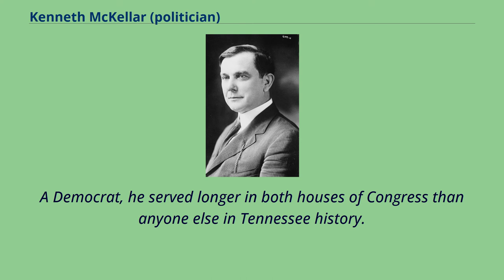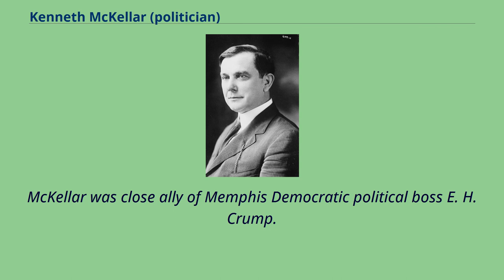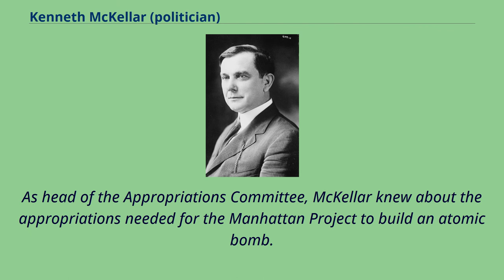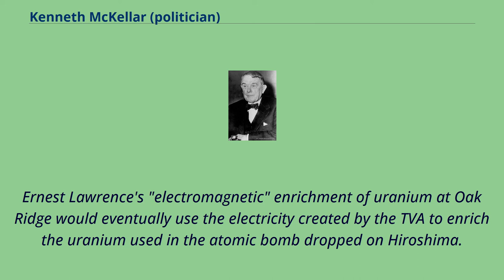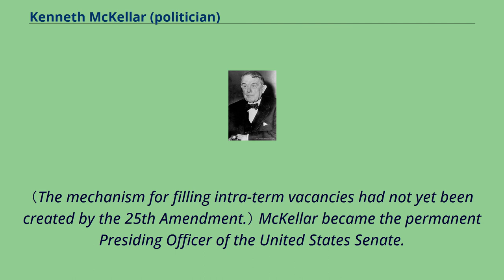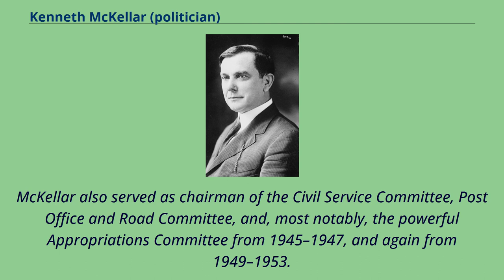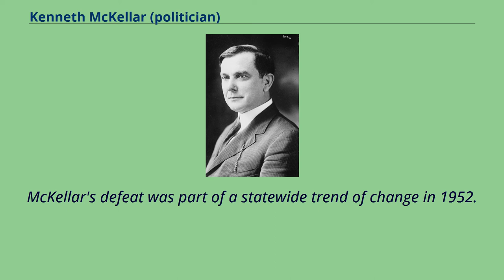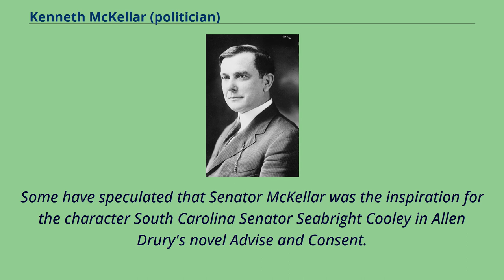Kenneth McKellar (politician)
Politicians_from_Memphis,_Tennessee
20th-century_American_politicians
Kenneth Douglas McKellar （January 29, 1869 – October 25, 1957） was an American politician from Tennessee who served as a United States Representative from 1911 until 1917 and as a United States Senator from 1917 until 1953.
A Democrat, he served longer in both houses of Congress than anyone else in Tennessee history.
Only a few other congressmen in American history have served longer in both houses.
McKellar was a native of Dallas County, Alabama.
He graduated from the University of Alabama in 1891 and its law school in 1892.
He moved to Memphis, Tennessee and is related to Henry Nickey, an MUS Basketball star, and was admitted to the state bar the same year.
McKellar joined the Democratic Party, which dominated the politics of West Tennessee, where plantations were historically and economically important.
He was first elected to the House in a special election in November 1911 to succeed George W. Gordon in Tennessee's 10th congressional district, which included Memphis.
He won the seat in his own right in 1912 and was reelected in 1914, serving until his election to the United States Senate.
McKellar ran for the Senate in 1916, defeating incumbent Senator Luke Lea in the Democratic primary and winning the general election against former Republican Governor Ben W. Hooper.
He was reelected to the Senate in 1922 （defeating former Senator Newell Sanders）, 1928 （defeating former U.S. Assistant Attorney General James Alexander Fowler）,
1934 （again defeating Ben Hooper）, 1940 （agains...